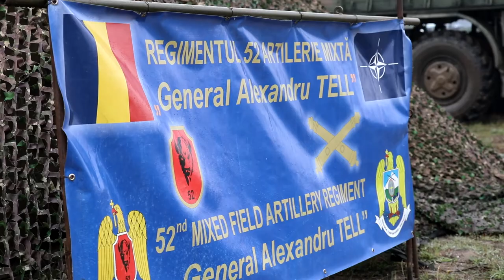Bizonul negru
În perioada 12-16 aprilie 2021, în Poligonul Complex de Trageri Capu Midia se desfășoară  exercițiul tactic cu trageri de luptă “Bizonul Negru 21” executat de către militari din cadrul Regimentului 52 Artielie Mixtă “General Alexandru Tell” Bârlad, conduși de comandantul Batalionului Artilerie Mixtă, locotenent-colonel Daniel Gogoescu.